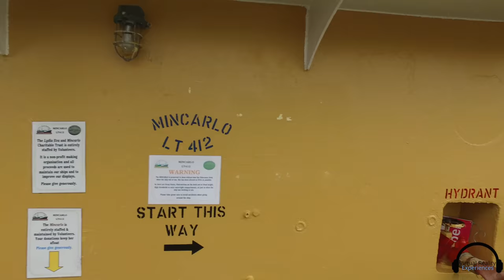Fishing Boat Tour - Virtual Reality Experience - 3D Binaural Audio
Have a Tour Around An Old Fishing Boat in FPV.

This Video contains 3D Binaural Audio, please use headphones.

Here are some links to the equipment I use.